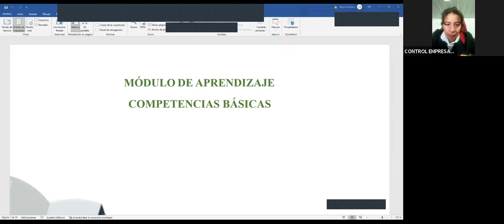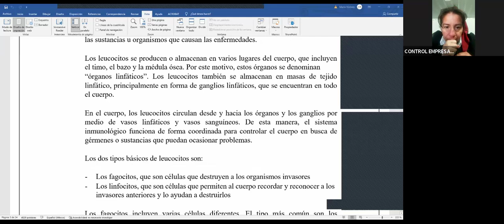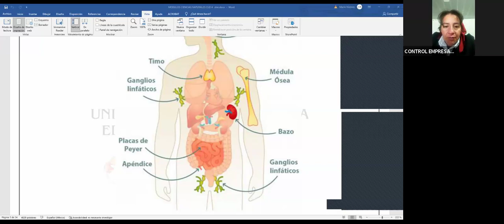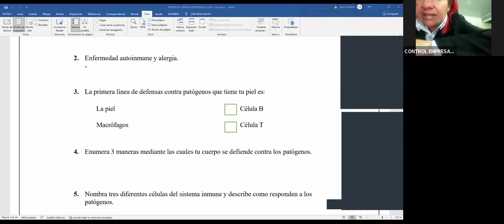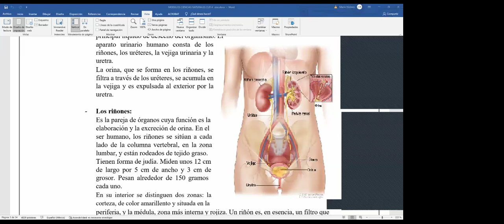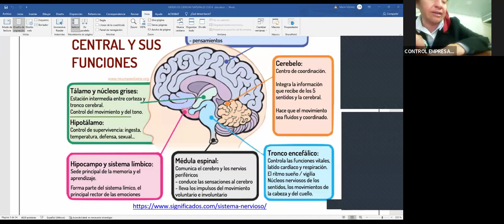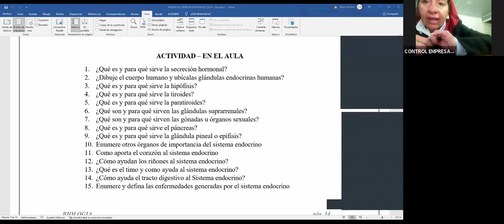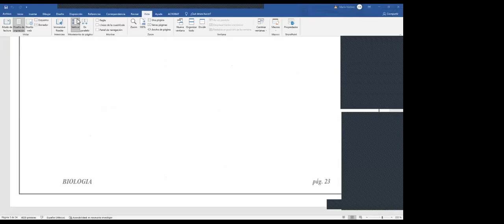1ra Clase de Biología - CONEIDHU / FEDISCOL - Ciclo IV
Este es el video tomado de la 1ra clase virtual de Biología, en el segundo semestre del año 2024, impartida por la docente; Sra. Yeny Torres, de la CONEIDHU a los estudiantes de la FEDISCOL en el ciclo IV.